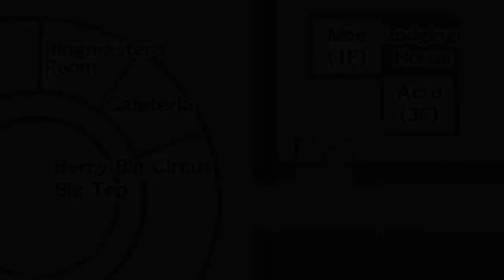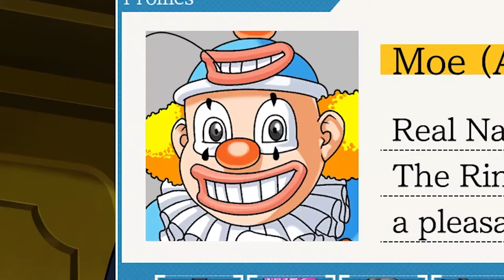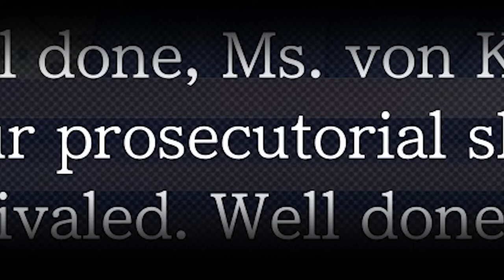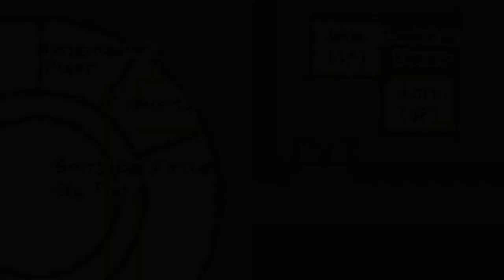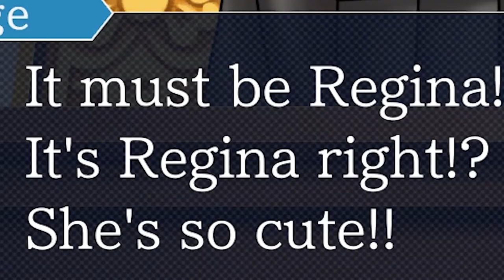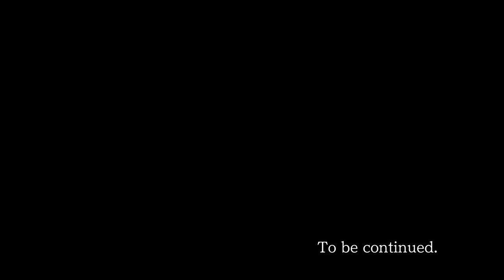this puppet thinks he's slick | Ace Attorney Justice For All | let's play / Episode 3 Part 2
Playthrough for Phoenix Wright: Ace Attorney - Justice For All on PC
Played and Captured at 1080p60

In this video we are back in the courtroom, Trilo thinks he can just openly lie on god, and we anticipate what our next witness will say at the stand.